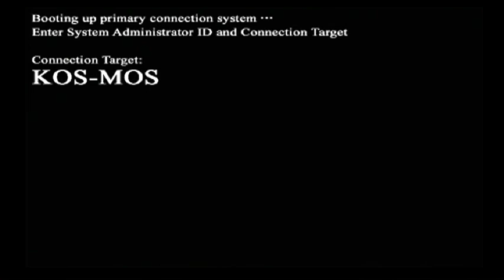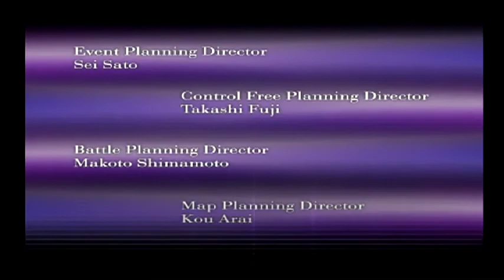Xenosaga 1 ps2 opening